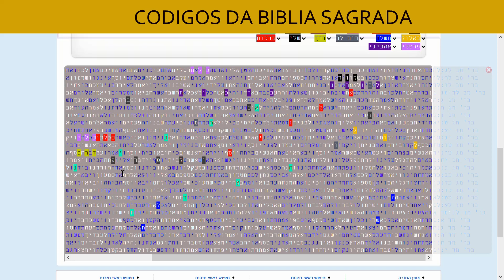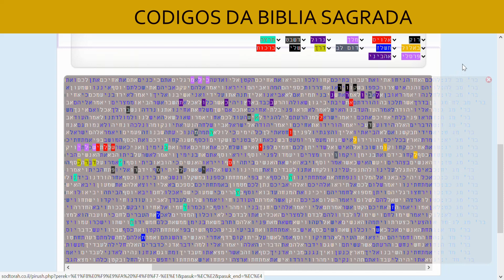Codigos Ocultos Biblia - Elvis Presley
Elvis Presley nos codigos da Biblia, encontramos data de nascimento, data de falecimento, seus sucessos, o Rei do Rock'n Roll.